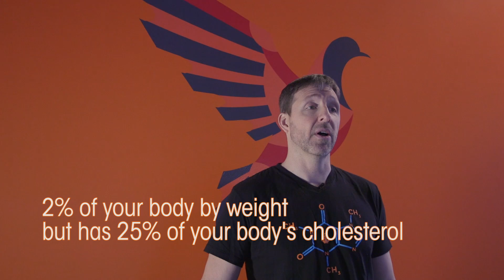Why Doctors Finally Called A Truce On Cholesterol in Food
Contrary to what we have read in the media for years, dietary cholesterol itself is not the bad guy.  This video (and the accompanying blog post) explains what cholesterol is, what the different types of cholesterol do, and how they help your body and brain.

After waging a 30-year war against cholesterol, the U.S. government and the American Heart Association are reversing their stance on this vital compound. A recent report from the US Department of Health’s Dietary Guidelines Advisory Committee reversed its previous ruling on cholesterol, announcing that “cholesterol is not considered a nutrient of concern for overconsumption.” -- Hooray!

Pick up a copy of the New York Times' Best-selling Bulletproof Diet Book.

Bulletproof Radio is one of the top ranked Podcasts in Fitness and Nutrition on iTunes!

and sign up for the Biohacker's Toolbox to receive the latest updates on upgrading your performance, health and life, and for discounts on the purest foods, supplements and technology